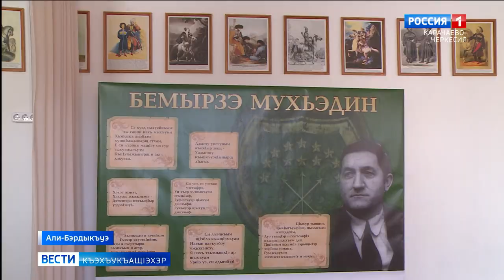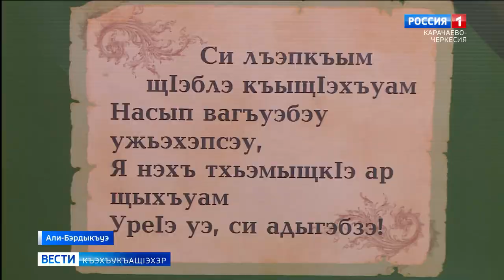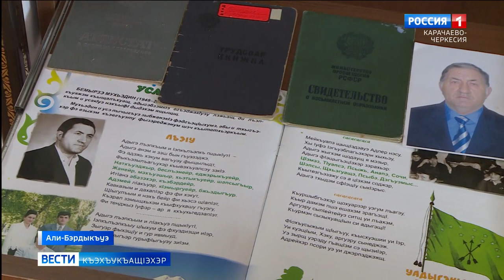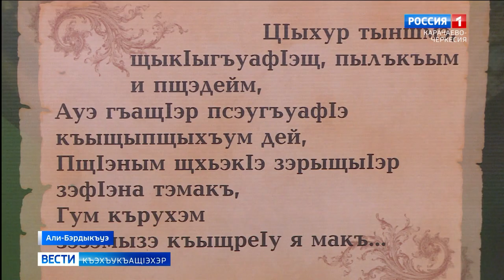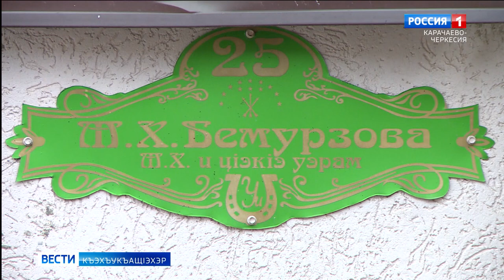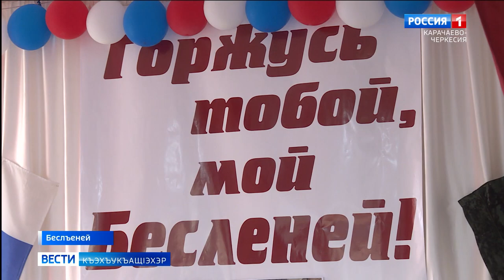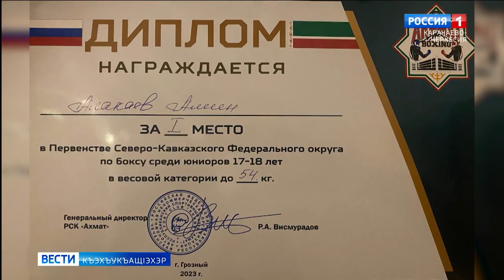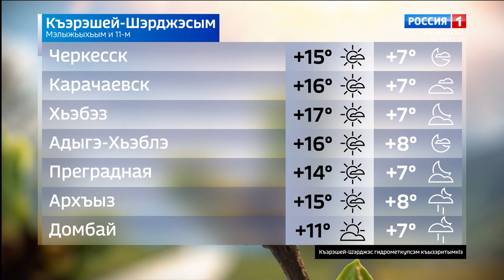Вести на черкесском языке 11.04.2023